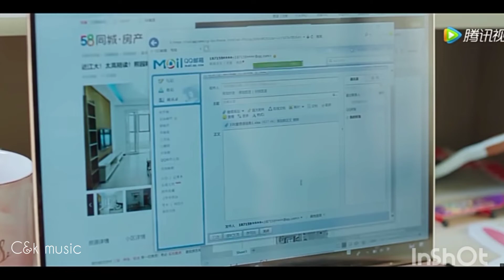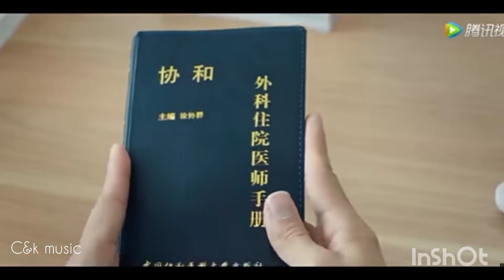The Oath Of Love Chinese Drama Hindi mix song